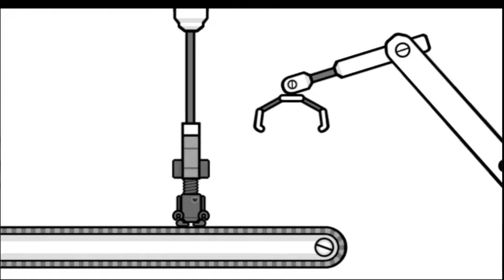[RHCR] Rhythm Heaven Custom Remix - Event Battle (Miitopia)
Well, i had to...

shit this was supposed to be on Liga Del Ritmo's channel but whatever...